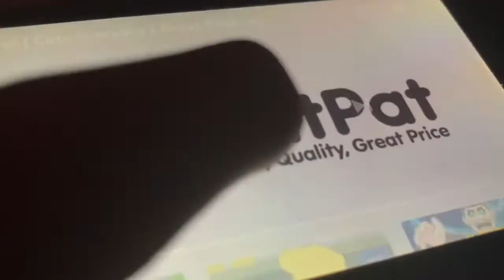Pat pat know ds cloves patpat cute colves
Credit to Patpat